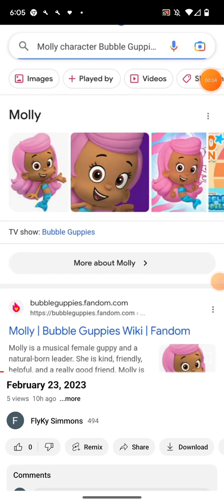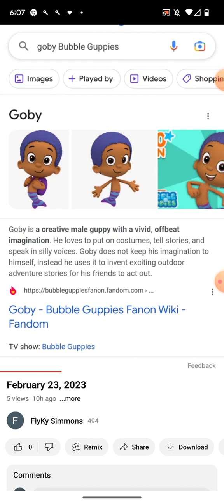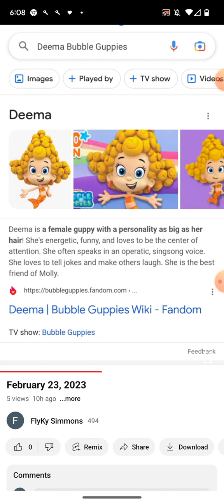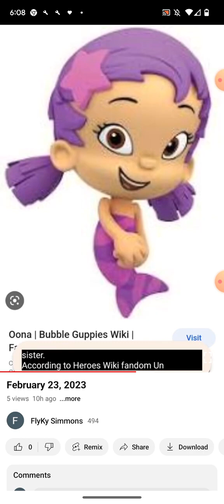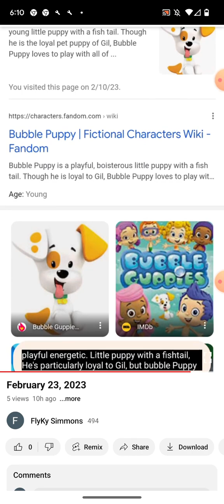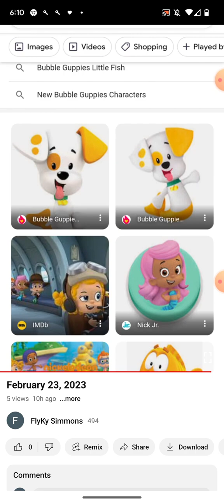February 23, 2023